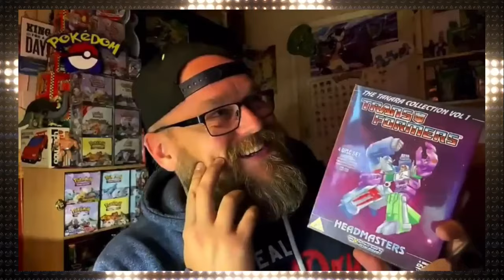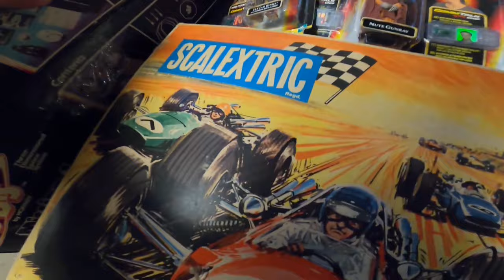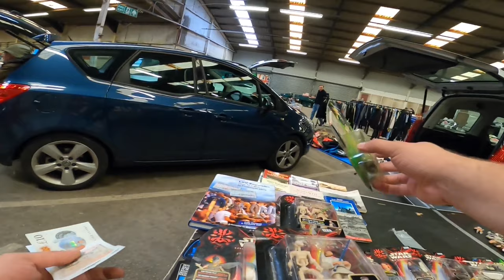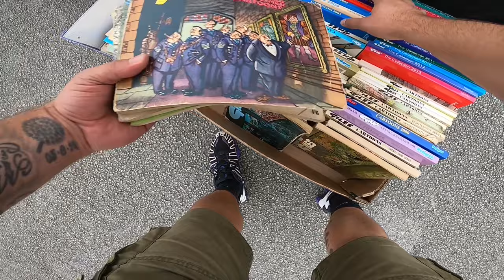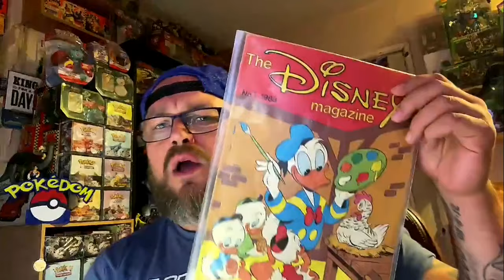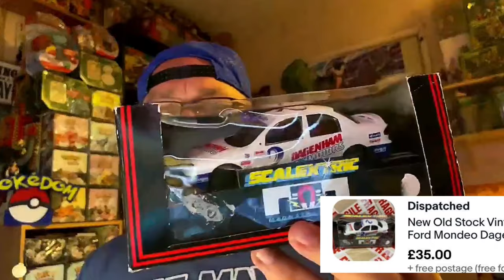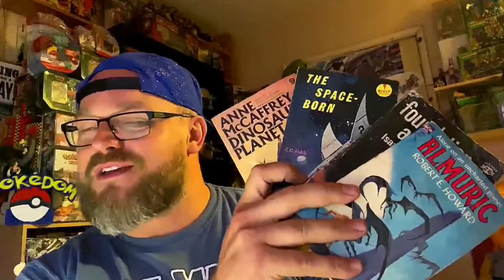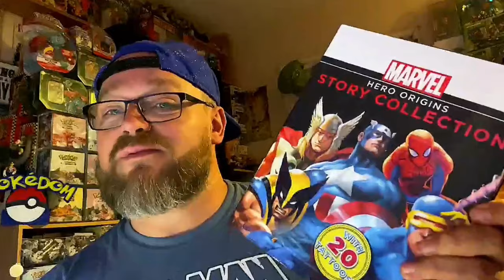CASH CANDYBOOT!!! SCALEXTRIC & STAR WARS!! Thrifting & Shifting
Some nice finds!

Awesome footage of some of the weekend's treasure hunting, with a big thanks to Thrift Mine for recommending the GoPro Hero 8. Loving the picture quality, a fantastic investment!

We found all kinds of cool vintage collectibles - toys & action figures being the main focus, as usual.

Can we make a tidy profit?

UK eBay Reseller

Pretty much all you see in these videos is available to buy!

If you enjoy my videos, be sure to check out these guys -

Froggy Flips - Thrift Mine - Hairy Tornado - RVA Flips - Vincents Valuables -
Yorkshire Traders

storage units
estate sale
estate sales
AUCTION HAUL
HAUL VIDEO
AUCTION GO PRO
auction video
auction score
reselling
ebay haul
auction with me
reseller chain letter
resell haul
reseller
reseller vlog
treasure hunting
treasure hunt
american pickers
picking auctions
auction picker
garage sale
yard sale
local auction
resell video
ebay video
picking
froggy flips
froggyflips
This was the deal of a lifetime
private pick
vintage treasure
garage sale
yard sale
garage sales
yard sales
ebay seller
reseller
picking garage sales
reselling
froggy flips
froggyflips
picker
picking yard sales
treasure hunting
haul video
resell haul
selling
american pickers
reseller
reseller community
reselling community
ebay
amazon
Heman
TMNT
Pokemon
GI Joe
Action Man
Dino Riders
Thundercats
Nintendo
Sega
Gamecube
Gameboy
Megadrive
Snes
Nes

(I stole most this list from Froggy Flips)